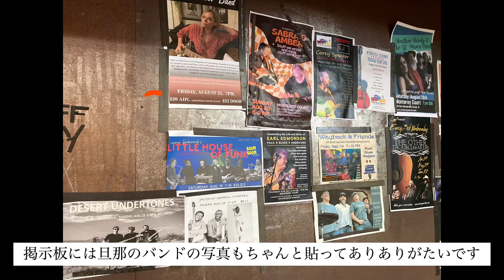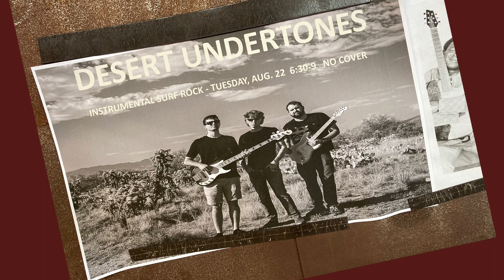【アリゾナ生活Vlog】海外生活/国際結婚/旦那のバンドショー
こんにちは♪
今回は旦那さんのバンドショーにビデオ係でいってきた模様です。
ただサーフミュージックが流れる動画です。
この動画にいきつき見てくださる方がいたら嬉しいです！
アリゾナでバンド結成してから初のライブでした！今後もショーがあるたびにこのような動画を作り記念に残していきたいと思います。

8/22/2023☜撮影